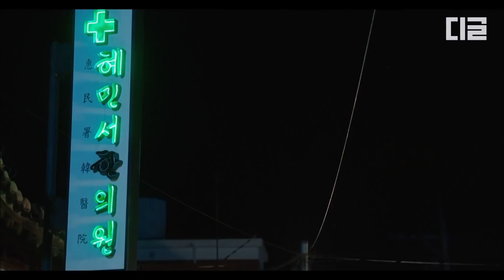[LiveUptoYourName] EP.14-10 | El secreto del estuche de agujas del que nadie supo